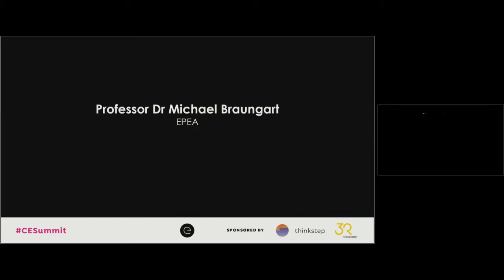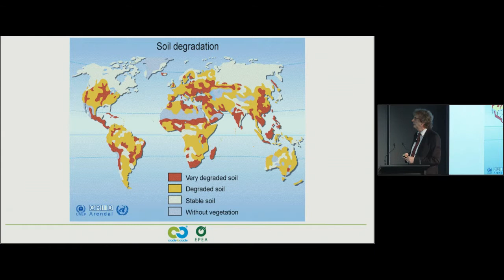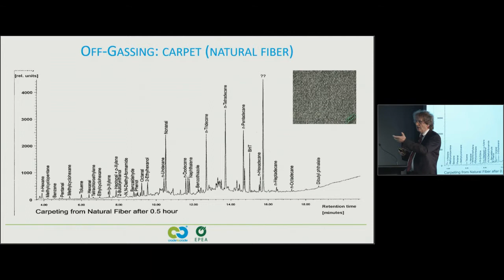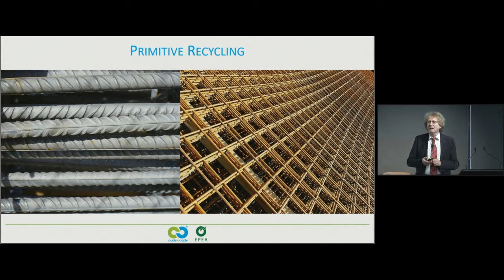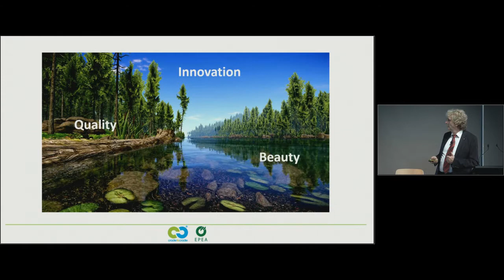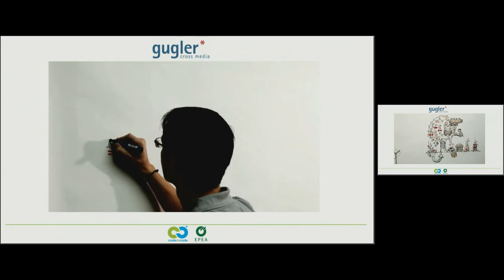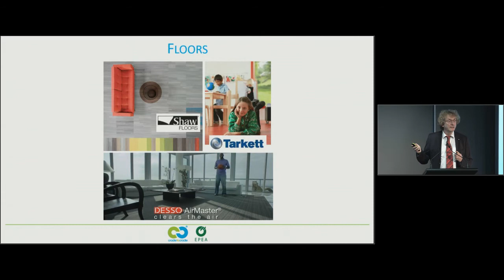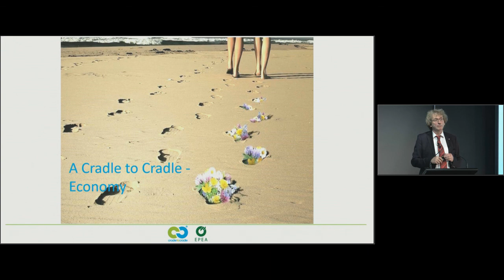Micheal Braungart - Cradle to Cradle as a innovation engine for New Zealand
Circular Economy Summit in Aotearoa 29 Aug 2018